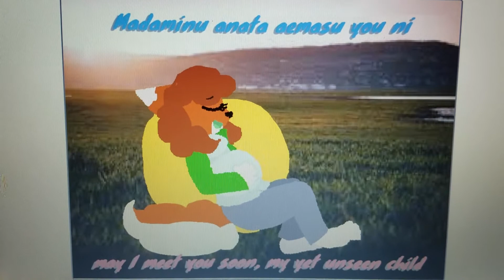Mother's day song- Okaasan No Uta(mother's song)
Made on scratch, go check it out, my username is @cutekawaiikitty9
scratch.mit.edu

Except for the background, that's from Google lol
Credit to YouTube for the song!